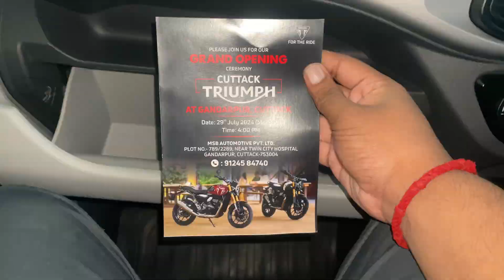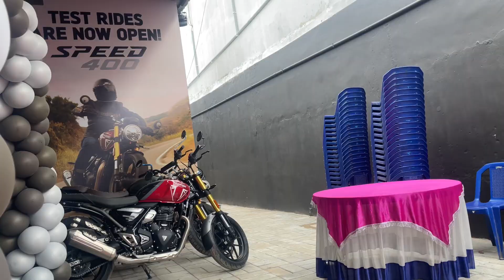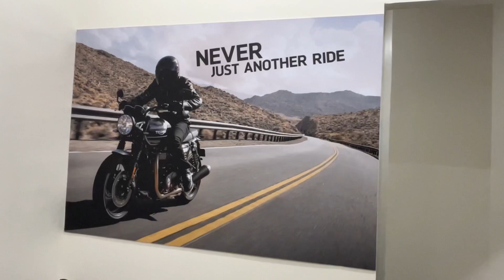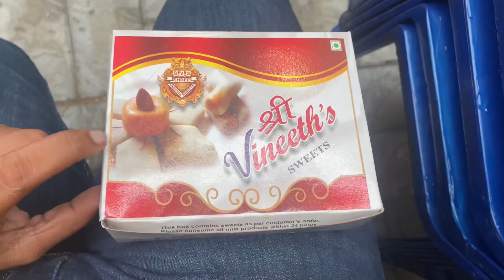Triumph inauguration || Cuttack, Odisha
Location:-
Plot no-789/2289,Near Twin City Hospital
Gandharpur, Cuttack-753004